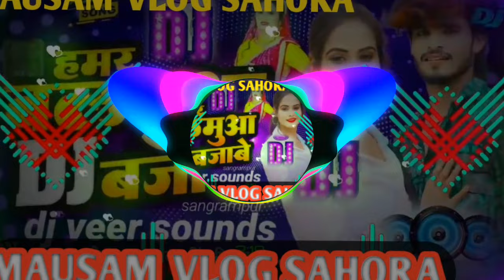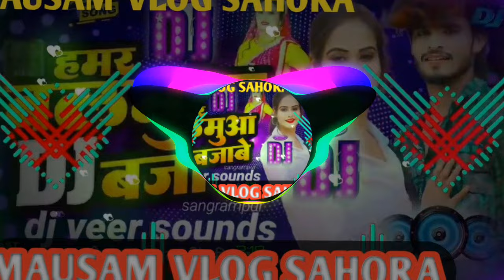VIDEO___HAMAR BALAMUA DJ BAJABE SONG __हमर __बालमुआ DJ बाजब्बे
👉ALBUM __HAMAR BALMUAA DJ BAJABE
👉 MUSIC __हमर बलमुआ डीजे बजाबे सॉन्ग ❤️❤️
👉SINGER __AASHISH YADAV REMIX JBL
SONG MAGHI REMIX 2024 TRENDING HAMAR BALMUAA DJ BAJABE SONG